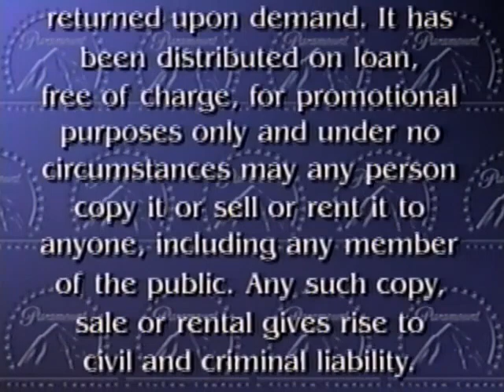Opening To Alvin & The Chipmunks: The Chipmunk Adventure 2006 Paramount Promotional VHS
Printdate: January 31st, 2006.

Possibly The Most Rarest Piece Of Media I Ever Own! I Had To Pay $70 On eBay Just To Snatch This Rarity Up! This Movie Is Also Out Of Print Both On VHS & DVD. I Also Have The 2008 Paramount DVD Which Now Appears To Be A Reprint Of The 2006 DVD, In Which I'll Post The 2008 DVD Opening At Some Point.